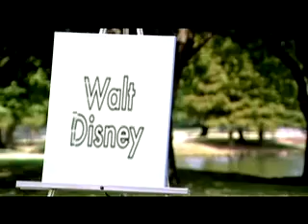Famous Failures - inspire others